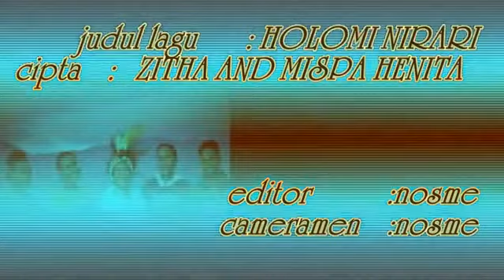lagu wamena papua